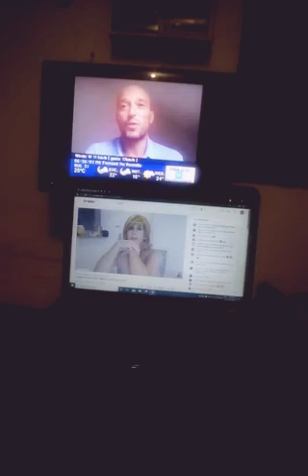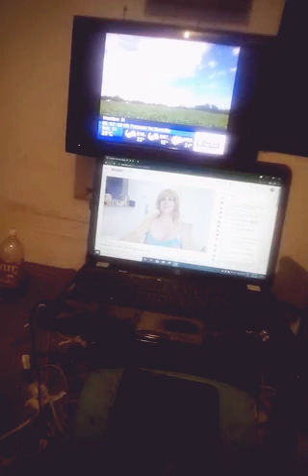dennis ramsay canada subscribe now 😀 ☺ 🤗 😍